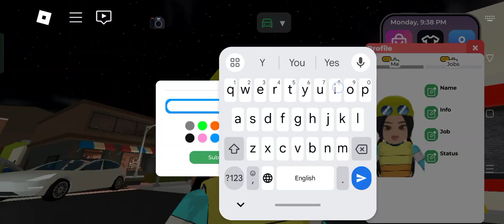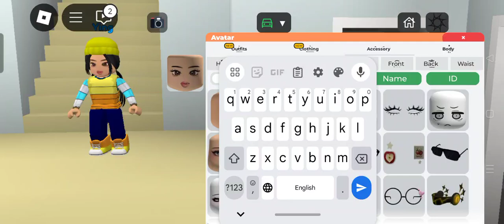Boboiboy Ying Roblox